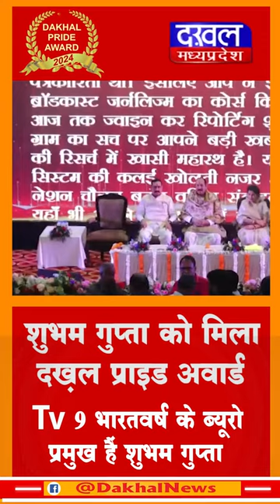DAKHAL NEWS शुभम गुप्ता को मिला दख़ल प्राइड अवार्ड , Tv 9 भारतवर्ष के ब्यूरो प्रमुख हैं शुभम गुप्ता